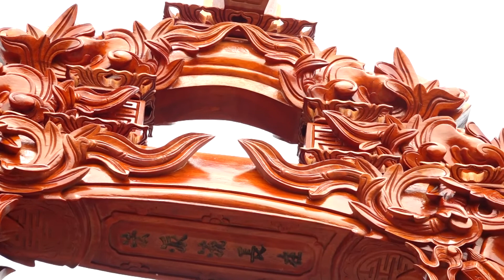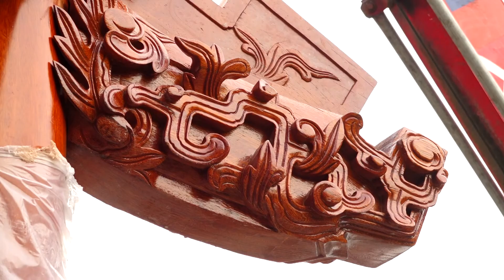Nghệ Nhân Trương Minh Ngọc Đt 0912165147 Chuyên Dựng Nhà Gỗ Cỗ : Nhà nhân Hưng - Lý Nhân - Hà Nam